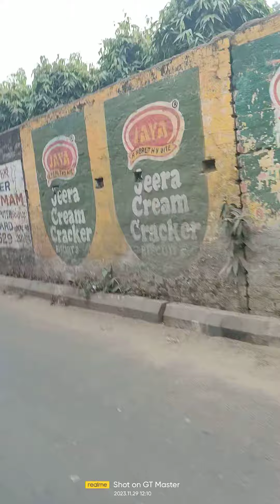29 November 2023